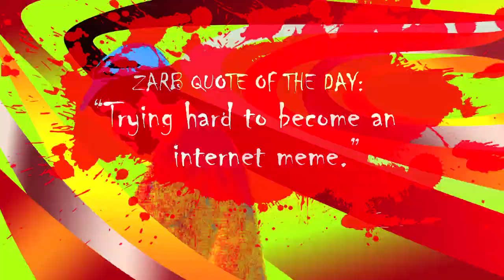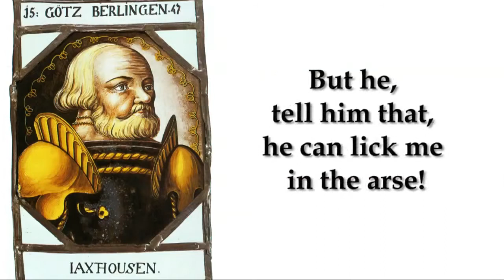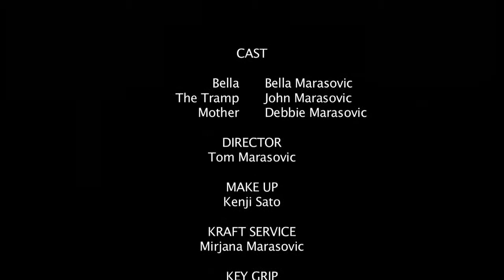PATV HOUR SE2 E2 Part 3 of 5